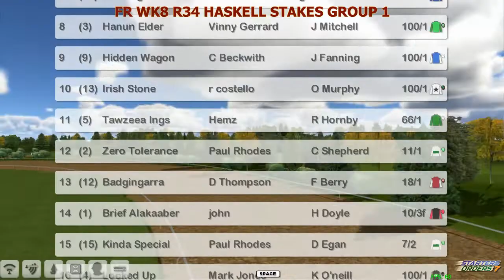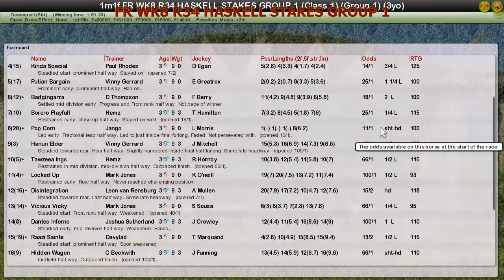FR WK8 R34 HASKELL STAKES GROUP 1